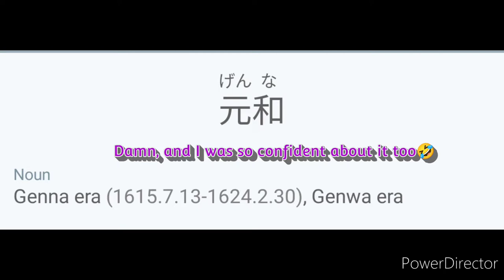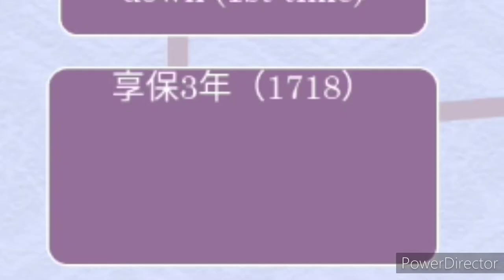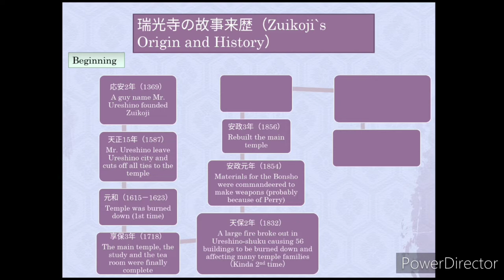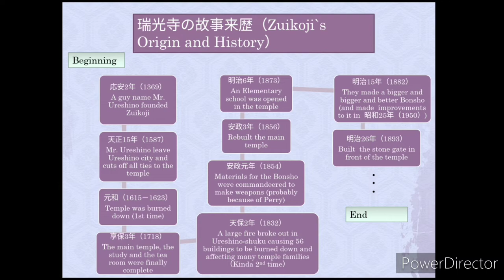(前編) Zuikoji: A chill temple in a chill city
This is just a video talking about a nice and fairl sized temple called Zuikoji located in Ureshino city!!
I go over the history and some different characteristics of the temple to somewhat highlight its features!

Timestamps
00:00 Intro
00:10 Where is Zuikoji?
01:00 History of Zuikoji
09:04 Characteristics of Zuikoji
09:45 ① Close to the shopping district
11:00② Quite
12:04③ The Wabisabi feels
14:48 Recap
15:09 additional comments on wabisabi
16:05 Outro